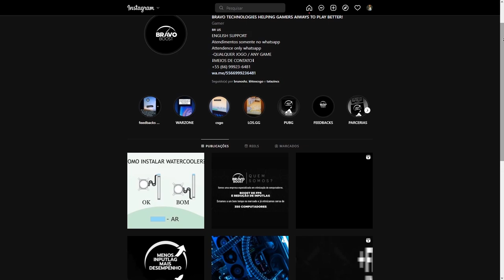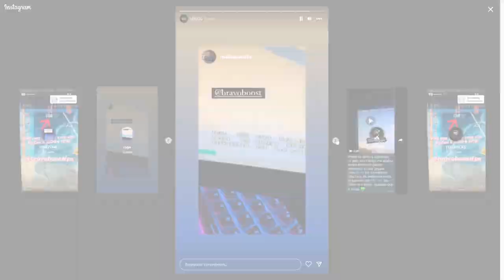LIMINHA CLARAMENTE NERVOSO!!! kkkkkkkkkkkkkkkkkkkkkkkkkkkkkkkkkkk (Live Cortes)